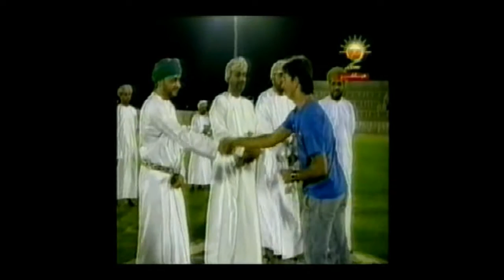Rodrigo Silva Striker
Gols Rodrigo